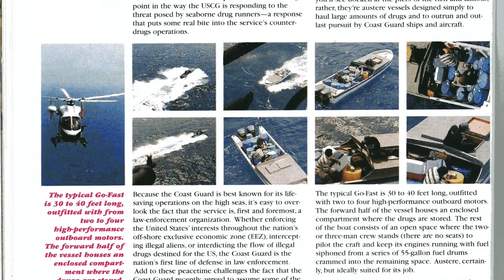HITRON History Series: Tony Tangeman, Capt. USCG (Ret)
FL, UNITED STATES
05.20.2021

In this documentary series, we spoke with Tony Tangeman, retired captain. Tangeman was the chief of law enforcement for the Coast Guard and the project manager for the proof of concept team that determined the Coast Guard could use helicopters to stop go-fasts. This project led to the formation of the Helicopter Interdiction Tactical Squadron.

HITRON operations started as an experiment in 1998 to halt the flow of illegal drugs into the U.S. Drug trafficking organizations primarily used “go-fast” boats, high-speed smuggling vessels capable of traveling over twice the speed of Coast Guard cutters. The Coast Guard needed a way to counter the threat.

In late 1998, six Coast Guard pilots and four enlisted aircrew members developed tactics and procedures to utilize armed helicopters operating aboard Coast Guard cutters to answer the call.

HITRON helicopters operate in known smuggling vectors and rely on expertly trained aircrews and precision marksmen to disable go-fast drug smuggling vessels in the event suspects refuse to comply with verbal and visual warnings for law enforcement boardings under international maritime law. This series focuses on the founding members, pioneers, and stakeholders who have played an essential part in HITRON's history.

Interview by: Petty Officer 3rd Class Erik Villa Rodriguez
Edited by: Petty Officer 3rd Class Erik Villa Rodriguez

Film Credits: Video by Cmdr. Ace Castle

HITRON
Counter-Drug
HITRON10